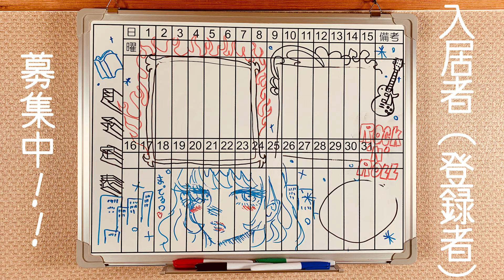【音楽解説】管理人が「矢沢永吉」を語る/いつの日かもうひとりの俺に会えたら…矢沢永吉とE.YAZAWAの違いとは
なぜE.YAZAWAは第一線で活躍し続けられるのか解説。矢沢ファンの心理が丸裸になる。

1号室/リョウヤ
野生の絵師
自転車沼の民

2号室/イハタ
映画解説担当
押井沼の民

3号室/タケダ
漫画解説担当
マンガ沼の民